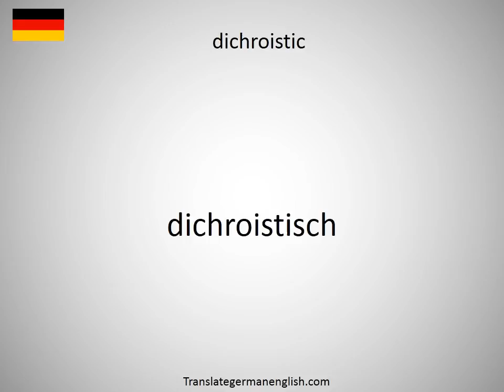How to say dichotomy in German?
How to say dichotomy in German? Learn the pronounciation dichotomy! How to Pronounce dichotomy. Expand your vocabulary, learn German words. Practice German online. Use this free pronunciation guide to practice words at a time. Learn German for free. Thank you for viewing, please like or subscribe! hoe om te sê, si të thuash, እንዴት እንደሚናገር, wie sagt man, comment dire, come dire, como dizer, как сказать, nasıl denir, cómo decir, 怎么说, πώς να το πω, hoe zeg je.